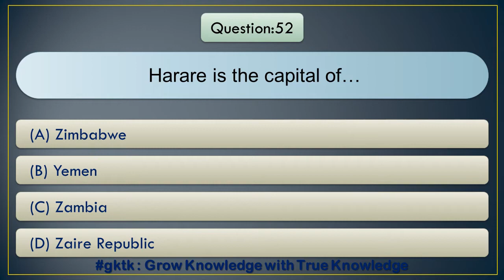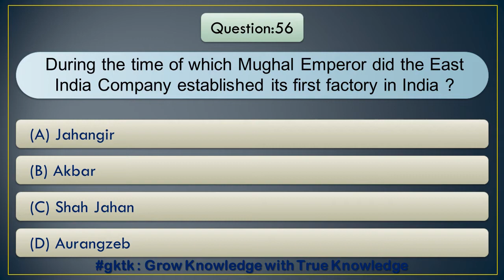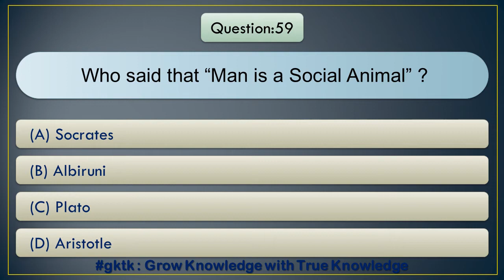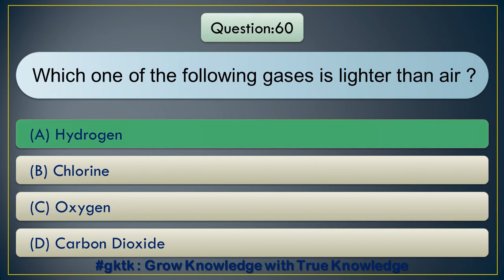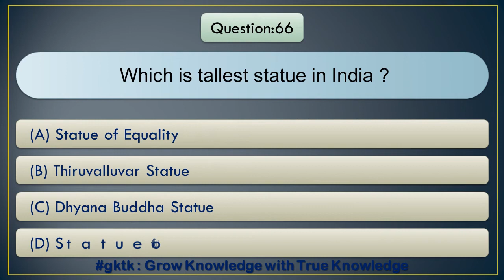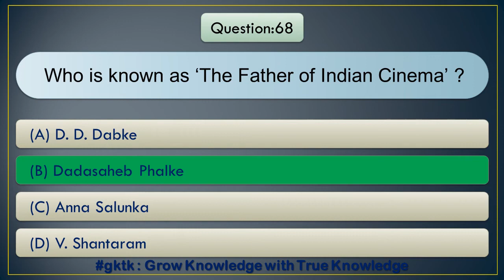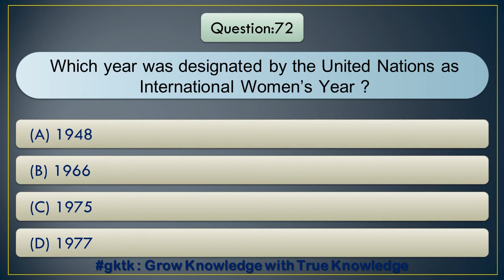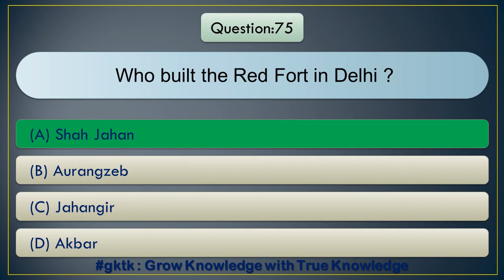G.K. MCQs P:3 | GENERAL TEST FOR CUET ENTRANCE-2023 |@GKTK1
CUET
CUET 2023
CUET Entrance
Entrance 2023
CUET Syllabus 2023
CUET Exam
CUET General Test
CUET General Test MCQs
CUET General Test Preparation
CUET General Knowledge MCQs
CUET Entrance Exam
CUET General Test Preparation 2023
CUET General Test Syllabus 2023
CUET GK MCQs
CUET GK Questions
Jamia Entrance
JNU Entrance
CUET ki preparation kaise karen